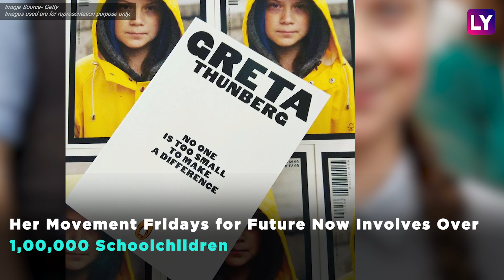World Autistic Pride Day: Know About the Event’s Significance and Prominent Activist Greta Thunberg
On World Autistic Pride Day, the world promotes awareness, acceptance and autonomy of the condition. Numerous people living with autism speak for themselves and celebrate in a unique way that autism affects each of them. Also, know about Greta Thunberg, a 16 year old activist who is making a change across the world with her fight against climate change.